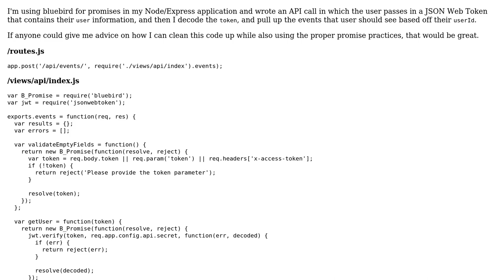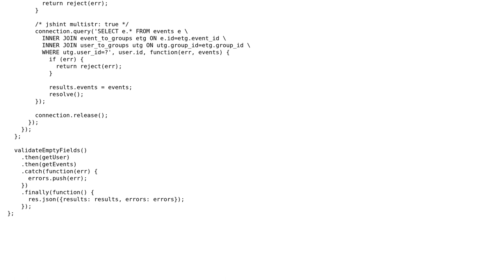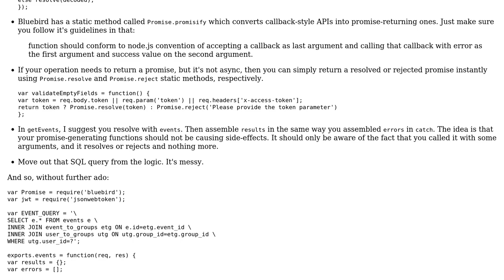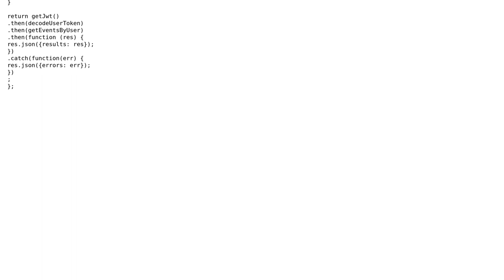Promises with NodeJS and BlueBird (2 Solutions!!)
Promises with NodeJS and BlueBird

With thanks & praise to God, and with thanks to the many people who have made this project possible! | Content (except music & images) licensed under CC BY-SA | Music | Images & others | With thanks to user ty10r user Thomas user Joseph user Jamal and the Stack Exchange Network Trademarks are property of their respective owners. You are responsible for your own actions.